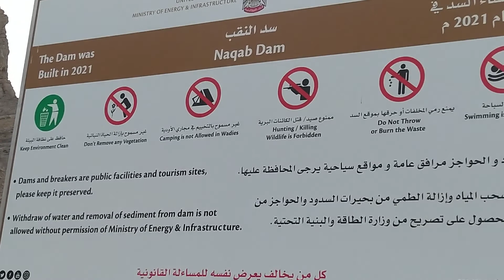WADI NAQAB MAY DAM NA | JesTV